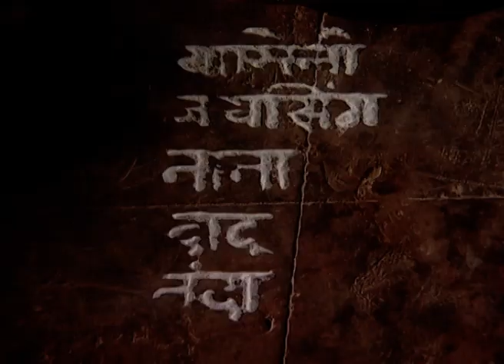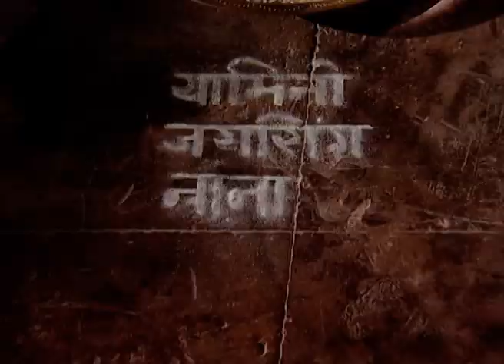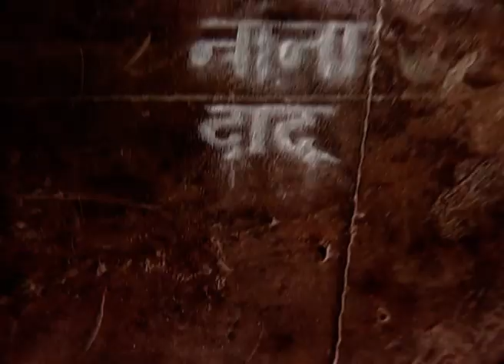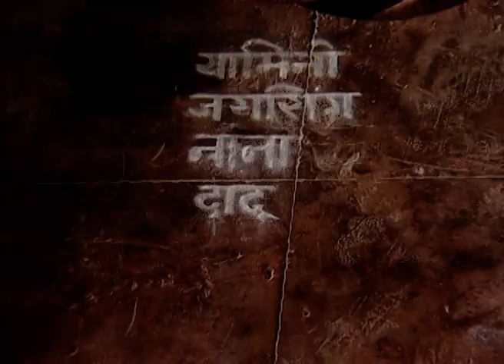वहिनीसाहेब - Vahini Saheb | Marathi Tv Serial | Full Ep - 391 | Suchitra Bandekar, Bhargavi Chirmule